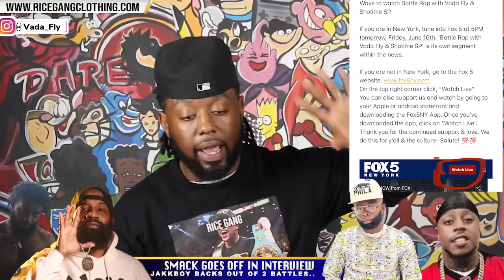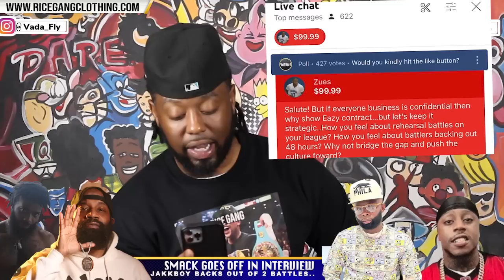SMACK GOES OFF DURING + JAKKBOY MAINE BACKS OUT ON TRU FOE 🥴